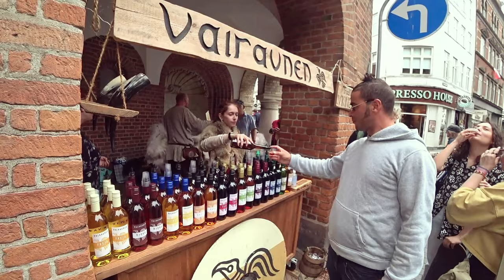COPENHAGEN DE TOUR / DENMARK - PART 1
First Part of Copenhagen De Tour - MEAD, BEER AND WOODEN C*CK !

SoWeQDK - Snapchat